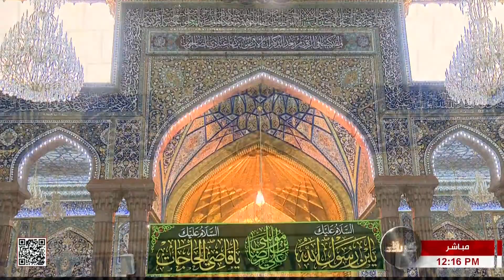صلاة الظهر والعصر من العتبة العباسية المقدسة - كربلاء المقدسة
بإمامة سماحة الشيخ صلاح الكربلائي
من العتبة العباسية المقدسة
كربلاء المقدسة
العراق
8 ذي القعدة  1444 هـ